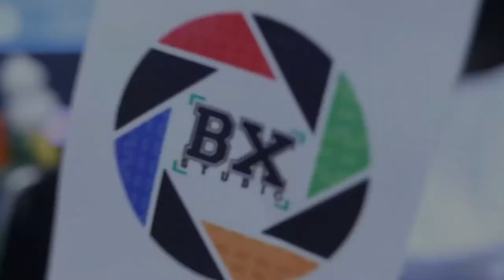BTS Garment Photoshoot by BX Studio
Lensed by - A. Roshan & Prakash
Production House - BX Studio
Make-Up & Hair - Beautas Makeovers by Tasneem Roshan
International Model - Kristina
Retouching & Editing - Nitin
Assistant Photographer - Swapnil
Video Editor - Shrinath

Do You want to Expose your Brand to the world outside on E-Commerce Websites like Myntra, Jabong & more OR be visible on Instagram?If Yes, than get in touch with Team BX - Professional Garment Photographers.We at BX STUDIO provide customised solutions on Photography for your Branding at out state of the art PHOTO-STUDIO in South Mumbai !

We Shoot for -Garments on Models, Hangers & Mannequins.Flatlays for GarmentsWhite Background ShootsLifestyle / Vintage ShootsOutdoor Catalogue ShootsLookbook ShootsMagazine Print ShootsHoarding & Advt. Shoots
We also do give our Studio on Hire incase you already have your in-house photographer. We also have associations with Make-Up Artists, Stylist, Modelling Agencies & Photographers for all types of Shoots !